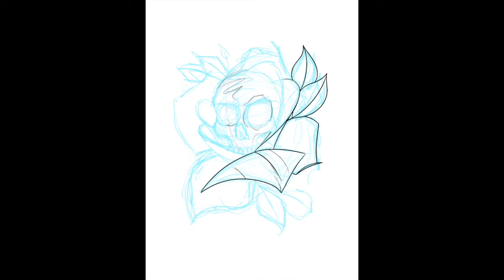SKULL:ROSE Tattoo Design with iPad Pro and Procreate app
Another quick one, Sorry it's another rose like the last one but I love drawing them so they're kinda my goto for warmup sketches... BTW I would love to tattoo this if your local and want it. took a little different approach with this on the the color... the brushes were a little off I was trying new settings. I liked some but hated others they just looked too plain. on to the next one it won't be a rose, I promise.

   the song is a my Old music project AfterThisHell it's just me and my laptop. that was also written in 2007... I just found it on a external hard drive.

  I used a 12.9 inch iPad Pro
 Apple Pencil
Procrate app
most brushes were downloaded from the procreate forum. some I used the stock brushes and modded them